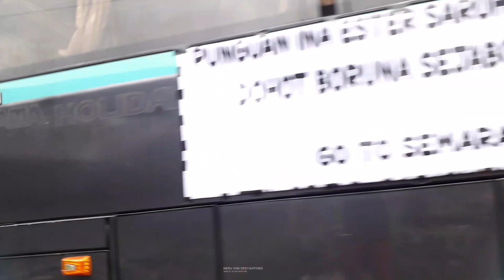KONVOI TELOLET BASURI BUS ARTIS !! HUNTING BUS TERMINAL PALBAPANG BANDUNGAN SABTU 4 NOVEMBER 2023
Vlog hunting bus pariwisata dan telolet basuri airhorn , alzifa airhorn , dan modul lainnya di terminal palbapang candi bandungan wisata candi gedong songo , taman bunga new celosia , sunrise hill , ayanaz yang terletak di desa candi kecamatan bandungan kabupaten semarang jawa tengah indonesia sabtu 4 november 2023 ada bus nagita transport cavalli dan bottega , acc trans singo , asm jaya prameswari , ramadhani trans kenzo dan cakrawala , tegar abadi , mbah kromo trans , nyentrix trans thunayiya , cipta raharja , era trans chelsea , tifanha dan lain lain

Jika ada saran atau kesalahan dalam penyebutan nama lokasi dan lainnya bisa tinggalkan jejak di komentar

Selamat menyaksikan semoga terhibur terima kasih